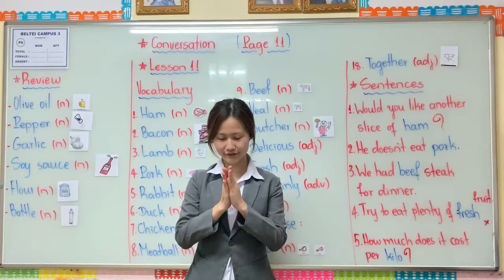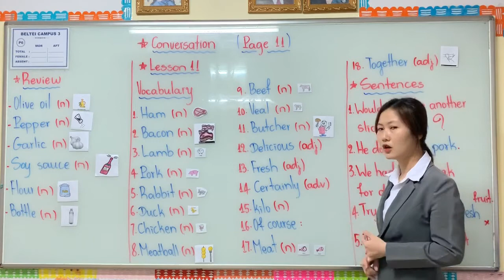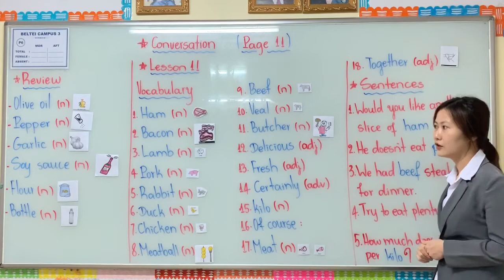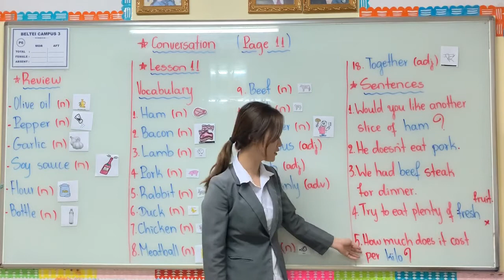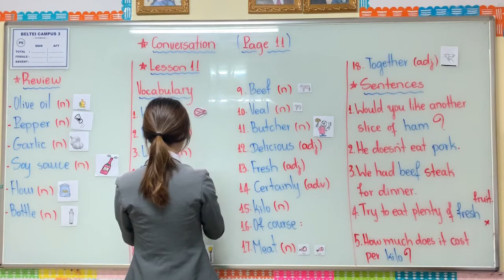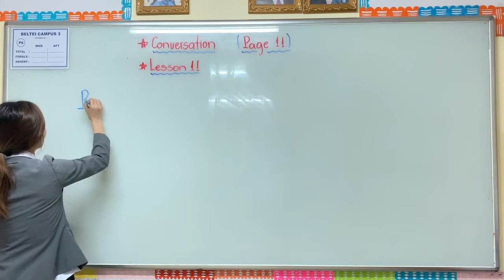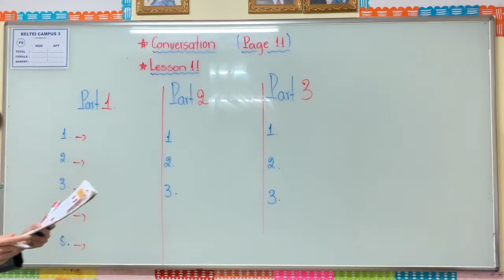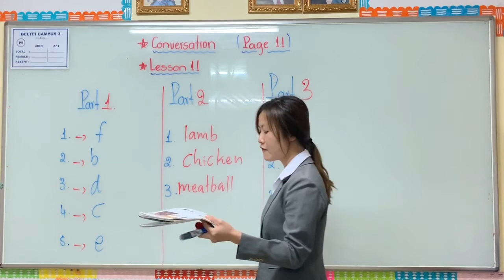Preschool 6 Lesson 11 Section 1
This video teach by teacher at BELTEI International School  Preschool 6 Point  Lesson 11  Section 1.